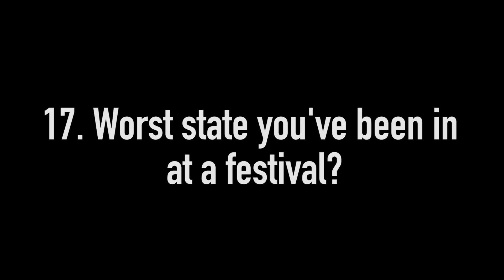CJ McMahon, Thy Art Is Murder - 7of30: Festival Edition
The Thy Art Is Murder vocalist gives us his festival tales at Download Festival 2014. Catch TAIM playing Graspop in Belgium this weekend.

Rock Sound magazine is available worldwide! Buy it for your mobile device or tablet or order a physical copy direct to your door